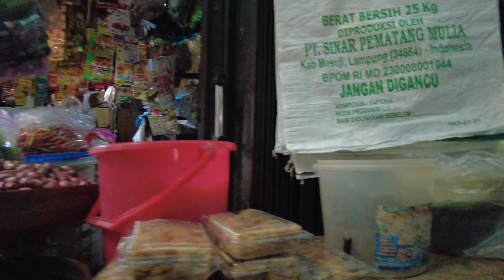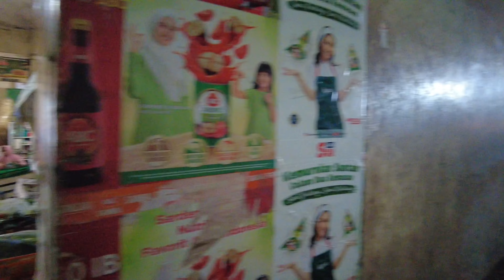INDONESIAN MARKET TOUR at Godong Public Market | Market conditions were quiet before closing time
Located in Godong Public Market, Grobogan District, Central java province, Indonesia